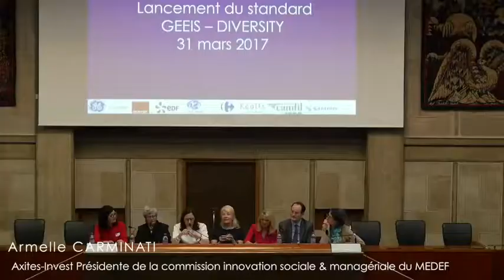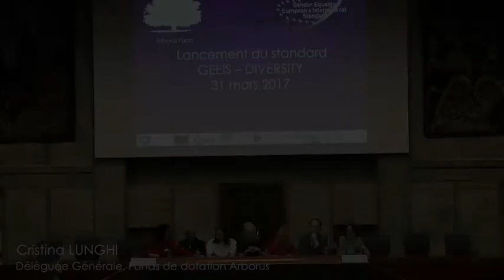Cristina Arborus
lancement du GEEIS – DIVERSITY le 31 mars 2017, avec Nicole Ameline Députée du Calvados membre du CEDAW, ancienne Ministre de la Parité et de l’Égalité Professionnelle et Cristina Lunghi Présidente d’Arborus.